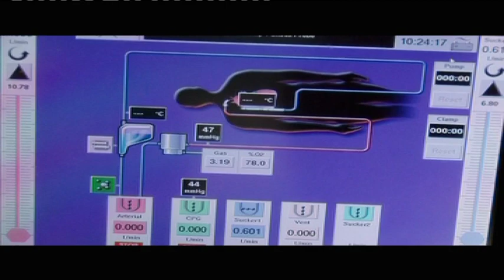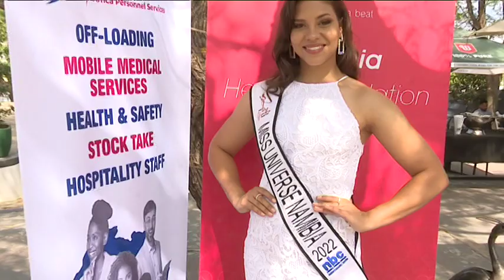Heart-related diseases among the deadliest in Namibia - Namibia Heart Foundation - nbc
The Namibia Heart Foundation has raised concern with an unprecedented surge in heart-related ailments, particularly heart attacks and paralysis, amongst both adults and children in Namibia.

Chief-Executive-Officer, Gerhard De Koe, says heart-related diseases remain among the deadliest in Namibia, often due to unhealthy diets, bad lifestyle habits, and overdue health check-ups.